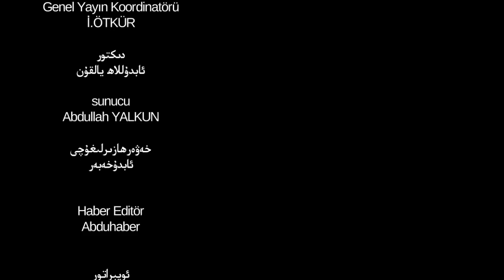ئىستىقلال كۈندىلىك خەۋەرلىرى 2018-11-06